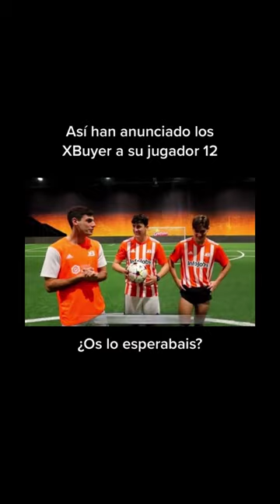FABIAN ORELLANA ES EL NUEVO JUGADOR NUMERO 12 DEL XBUYER TEAM kingsleague xbuyer e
Este es el nuevo jugador numero 12 del XbuyerTeam.